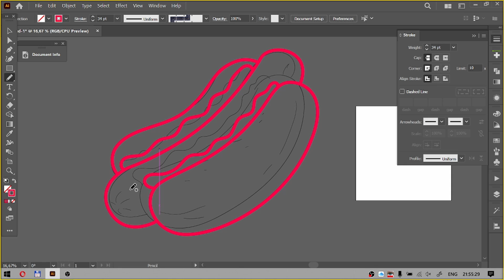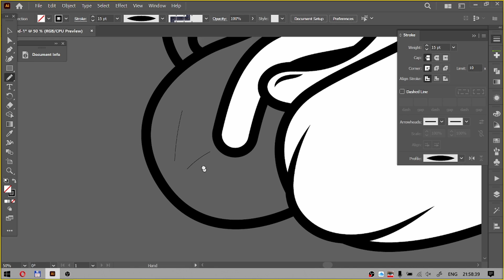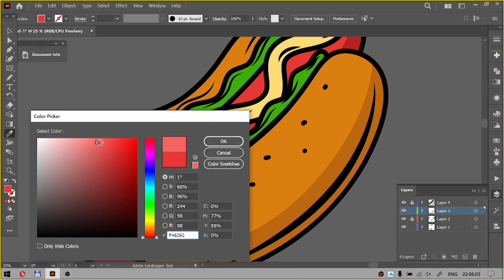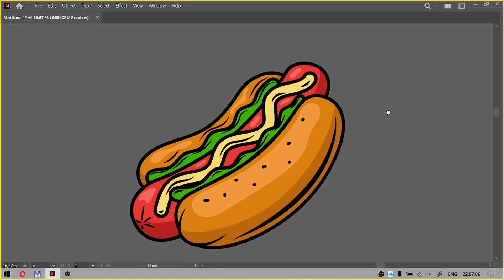Drawing hot dog in Adobe Illustrator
Speed art process drawing wing in adobe illustrator

If you want to sale your photo and vectors, use my links to online microstock stores!

Если вы хотите продавать свои рисунки, векторы или фото, используйте эти ссылки для регистрации на микростоковых сайтах!